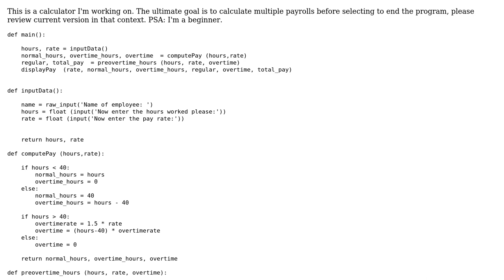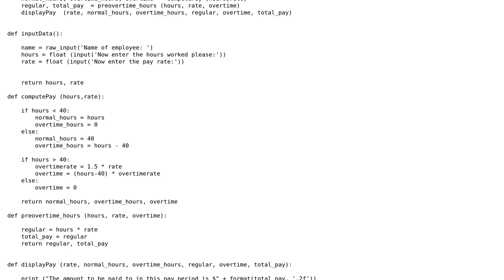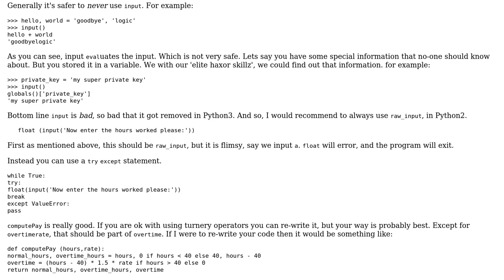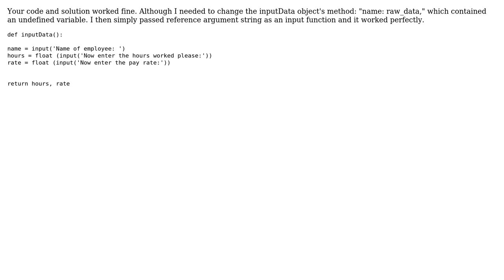Code Review: Python 2.7 Payroll Calculator program (3 Solutions!!)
Code Review: Python 2.7 Payroll Calculator program

With thanks & praise to God, and with thanks to the many people who have made this project possible! | Content (except music & images) licensed under CC BY-SA | Music | Images & others | With thanks to user Peilonrayz user IEatBagels user Dev_metaverse user Alissa user Aaron and the Stack Exchange Network Trademarks are property of their respective owners. You are responsible for your own actions.